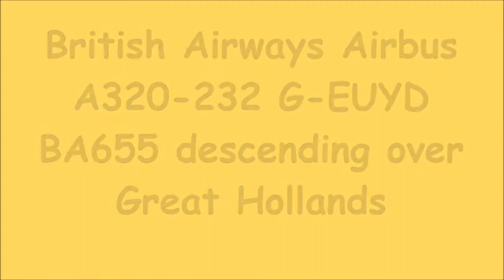British Airways Airbus A320-232 G-EUYD BA655 descending over Great Hollands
British Airways Airbus A320-232 G-EUYD descends over Great Hollands from CFU into LHR.